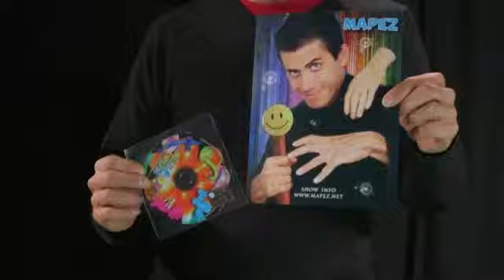Mapez - Balloon Fun Box - Pro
Questa elegante confezione, perfetta per fare o per farsi un regalo, vi trascinerà nel fantastico mondo della balloon art, cioè l'arte di manipolare i palloncini per creare figure di animali, oggetti e quanto altro!

La scatola oltre a contenere una pompetta, una busta di 100 palloncini modellabili Qualatex Q260 e un poster, contiene anche un DVD in lingua italiana ed inglese. Grazie a questo supporto video, seguendo le varie istruzioni chiare e dettagliate, con comodità da casa vostra potrete imparare ben 25 figure + 2 bonus!

Nel DVD ci sarà Mauro Pezzola, in arte Mapez, ad accompagnarvi passo-passo in questo viaggio affascinante nel mondo delle sculture con i palloncini!

• La scatola misura cm 20,8 (l) x 26,9 (h) x 3,4 (p).